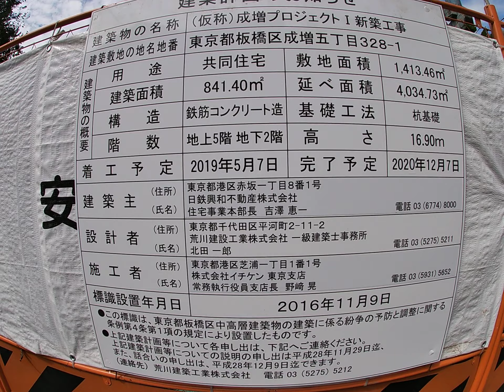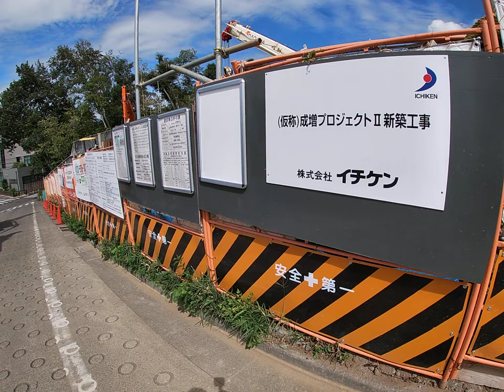リビオ成増 建設地周辺